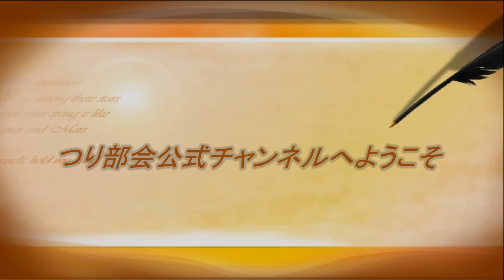2018 10 21 久し振りの川でニンフを使ってみました。真冬に活躍するニンフフライフィッシング アキアジ釣りの合い間の川遊びです。Trout Fly Fishing Hokkaido Japan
北海道十勝では、真冬の厳冬期でもニンフフライを使用すれば、釣りを楽しむ事が出来ます。冬は皆さんお楽しみの氷上釣りも始まります。１年を通じて季節季節の釣りが楽しめるのも北海道の釣りの魅力だと思います。
　夜は毎日冬に使用するフライを巻いています。目標は来シーズン分を含めて１００個です。